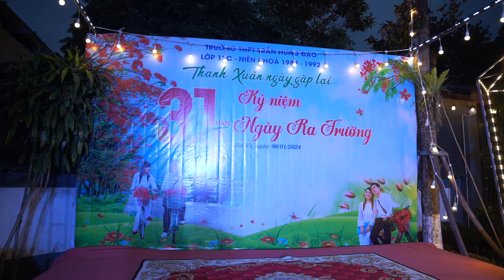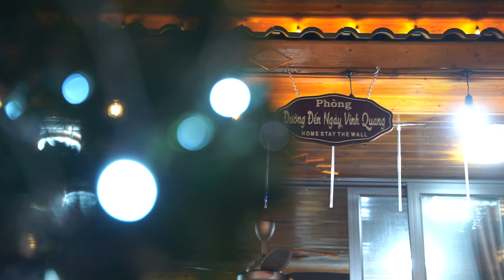12c - THPT Trần Hưng Đạo - kỷ niệm 30 năm ngày ra trường